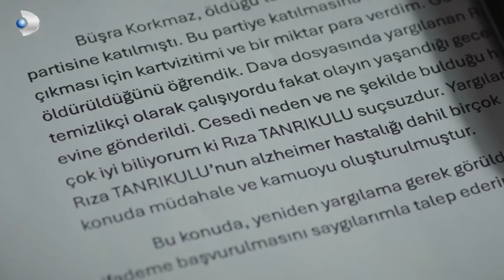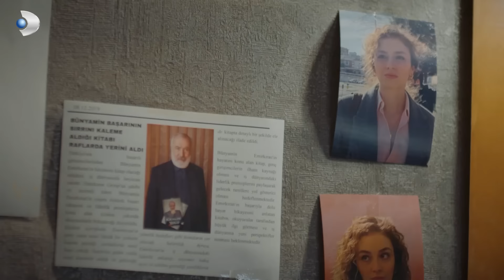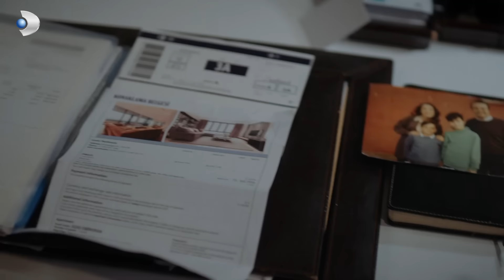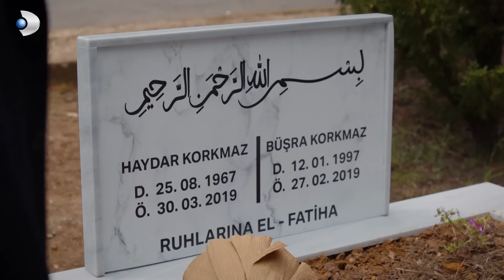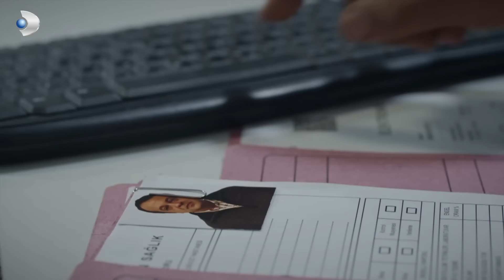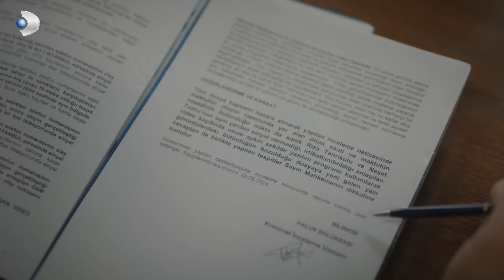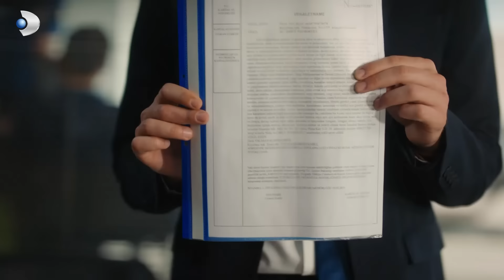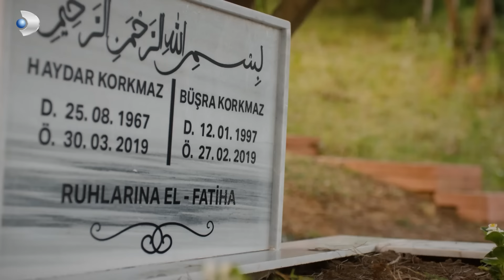Fecir Nihai Özgürlüğüne Kavuştu - Taş Kağıt Makas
Fecir herkesin hakkından geldi. "SARI BİT" SAHALARDA

KÜNYE:
Yapım: MF Yapım
Yönetmen: Yusuf Pirhasan
Senaryo: Uğraş Güneş